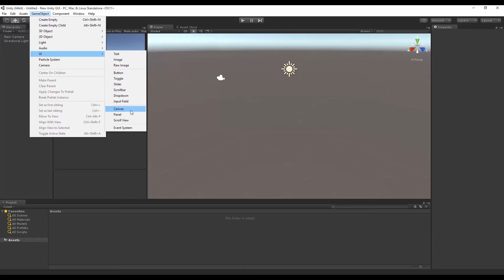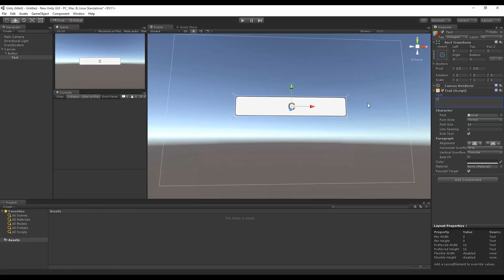Unity GUI: Introduction to UGUI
This is a basic introduction to the new Unity GUI system (UGUI).